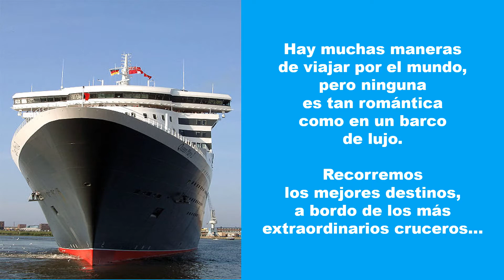Vacaciones en el Mar.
Hay muchas maneras de viajar por el mundo, pero ninguna es tan romántica
como en un barco de lujo. Recorremos los mejores destinos, a bordo de los más extraordinarios cruceros…
● Canción: Perfet (Remix By TMSC)